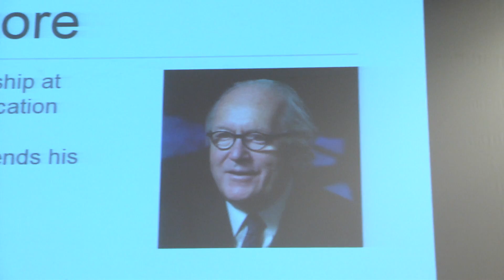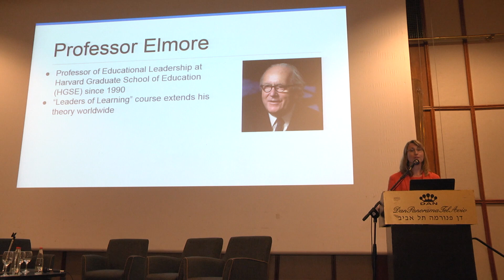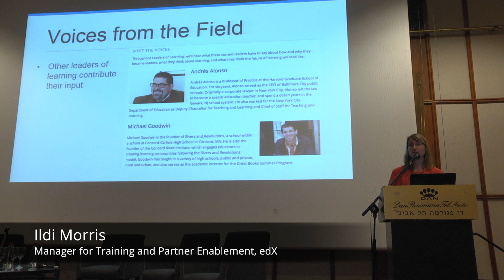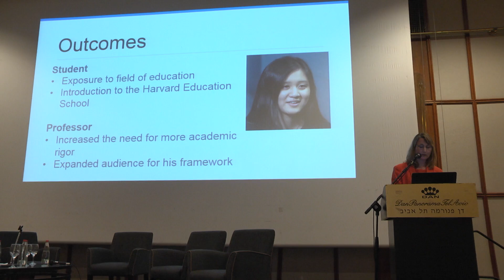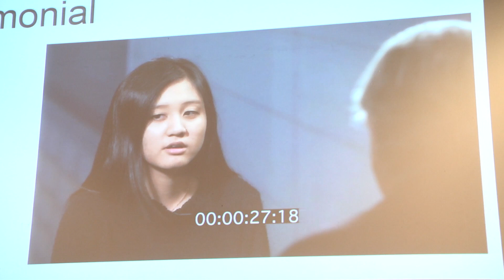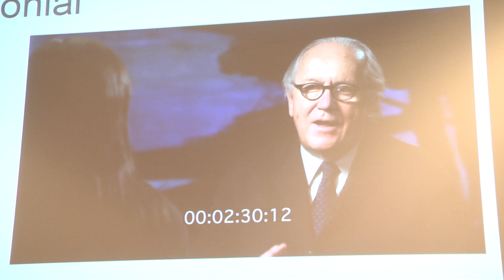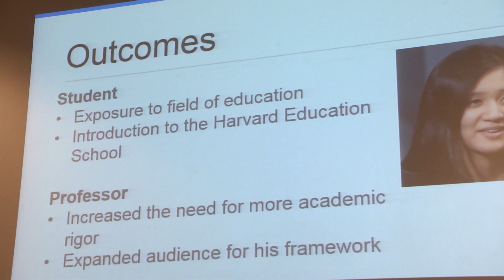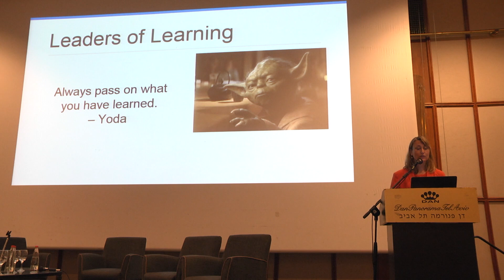Mrs. Ildi Morris, Manager of Training and Partner Enablement, edX